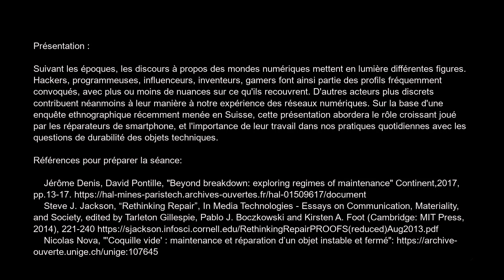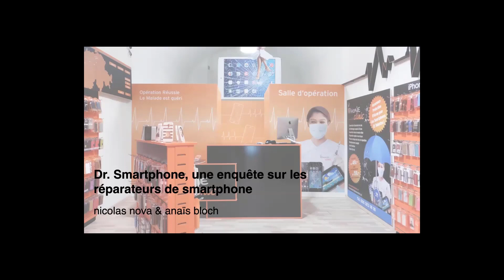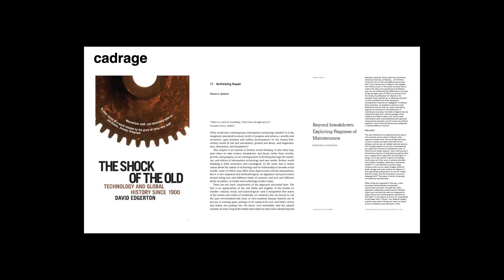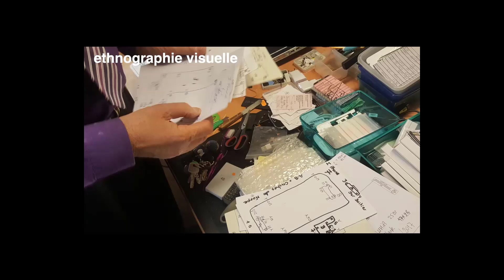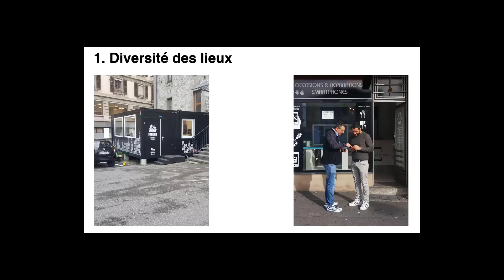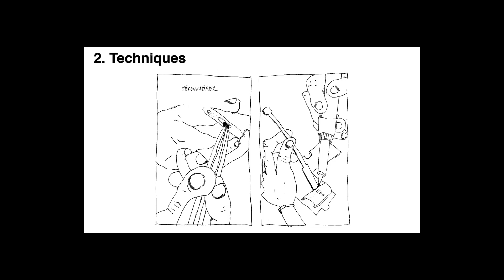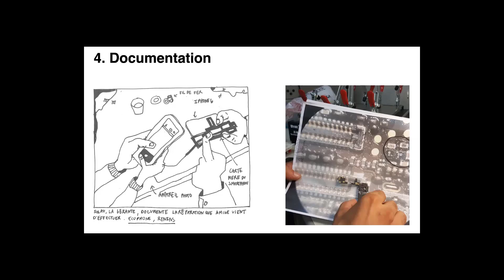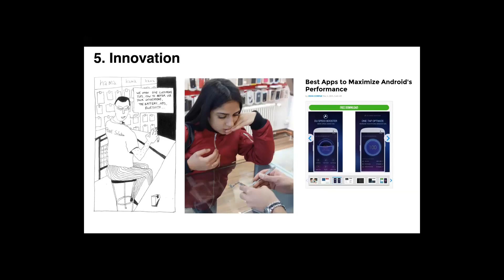30/04/2020 - Nicolas Nova (HEAD, Genève): Dr. Smartphones. Des travailleurs discrets du numérique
Sur la base d'une enquête ethnographique récemment menée en Suisse, cette présentation aborde le rôle croissant joué par les réparateurs de smartphone, et l'importance de leur travail dans nos pratiques quotidiennes avec les questions de durabilité des objets techniques.